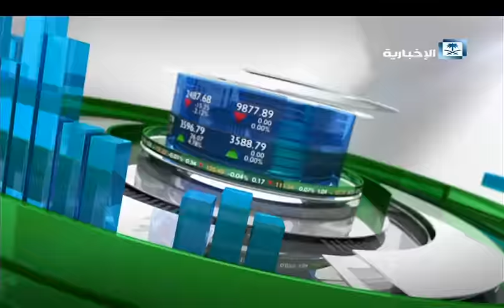أموال ومسارات - حول قرار مجلس الوزراء فرض رسوم على الأراضي البيضاء ، الجزء الثاني